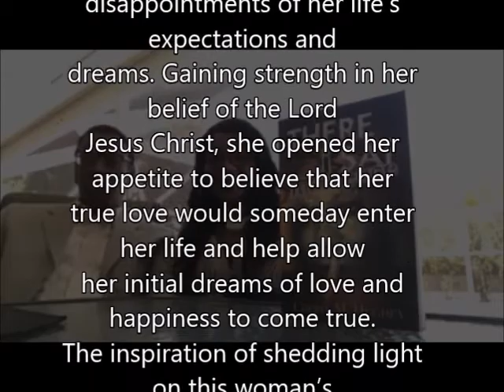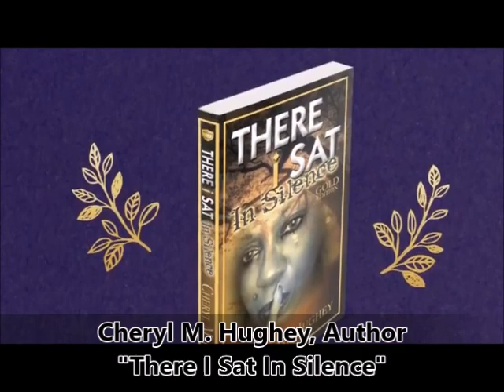There I Sat In Silence by Cheryl Hughey audiobook promo #3 by Angie BEE Productions